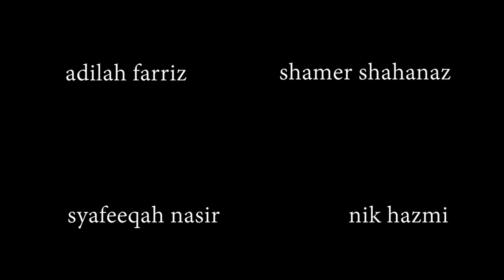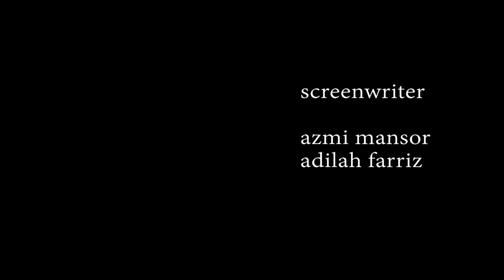No Better, a short film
No Better is a simple short film about a boy who becomes introvert because of his stutter. However, people should all know that no one is above than anyone.
This is my first short film that I had written & directed it. I know there is a lot of mistakes and epic failures but I tried my best to make my first short film a good one. So I hope you guys will like it & hopefully will 'LIKE' it as well. Thank you for taking your time to watch this short film. Really hope you guys enjoy it!

Official song theme :
Sleepwalker - Arcade Fire
(From the Motion Picture, Her)